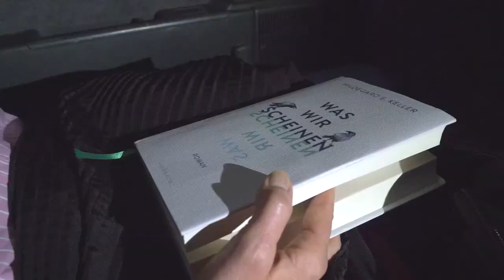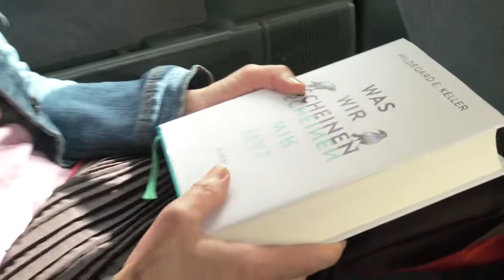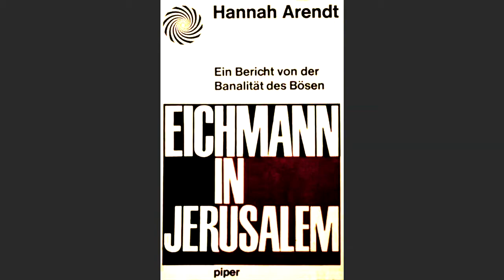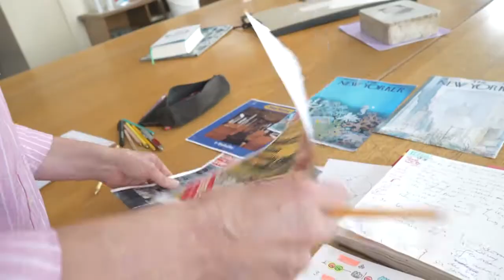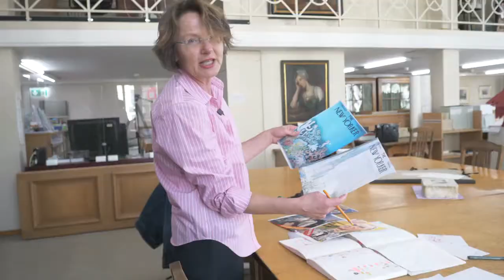Buchtipp | Hildegard Keller | Was wir scheinen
Hildegard E. Keller schickt ihre Hauptfigur einen Sommer lang ins Tessin, um dort das Leben Revue passieren lassen. Hannah Arendt denkt über das Buch nach, das sie fertigschreiben will, spricht mit den Rotkehlchen und unternimmt kleine Eskapaden. Eine grosse Lebensreise zwischen Tegna und Manhattan, Jerusalem und Berlin.